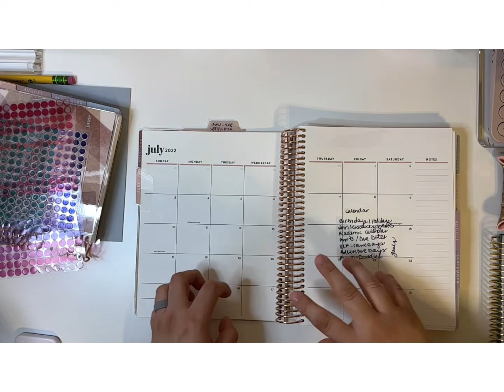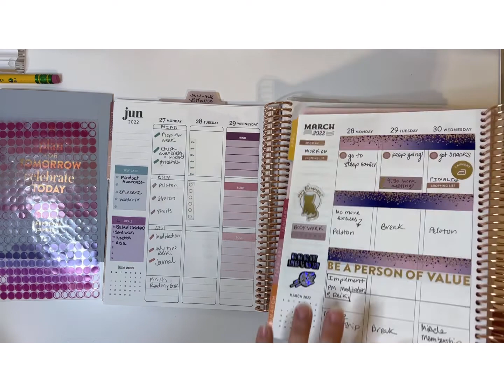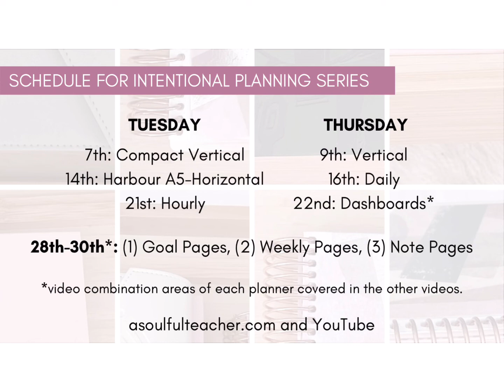Using a Vertical Layout for Your Self-Care (Erin Condren 7x9 LifePlanner)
In this video, we'll focus on Intentional Self-Care Planning inside parts of an Erin Condren Vertical LifePlanner (7X9). We will cover the following sections:

💗 Goal Pages (aka. year at a glance)
💗 Note Pages
💗 Dashboard
💗 Weekly Pages

See below for more information about the extension post.

TIMESTAMPS
00:00 Start
0:12 About Janie
0:48 Support A Soulful Teacher
1:13 Details on Extension Post on the A Soulful Teacher Blog
1:30 Today's Topic
2:42 Goal Pages (aka. Year-At-A-Glance)
5:25 Note Pages + Dashboard
6:36 Weekly Pages
9:33 Schedule of Videos & Thank You For Watching

EXTENSION POST
Includes photos of the planner as well as my plans for July: First week, Dashboard, Goals section (aka. year-at-a-glance)

Our next steps will be filled with practical and realistic ways of using every section of your planner. Remember you can use any of my ideas in any planner, from any company. I'll be using the following @erincondren LifePlanners to demonstrate how to plan for your self-care through self-love:

💗 A5 Compact Vertical
💗 7x9 Vertical
💗 A5 Ring Agenda in Harbor Cover: Horizontal
💗 7x9 Hourly
💗 Binder in Daily

LAYOUT VIDEOS
All future videos will include an extension post on the A Soulful Teacher Blog with more ideas, photos, and more.

ABOUT ME
I’m Janie, a Self-Love Coach, here to help you discover a new path to planning intentional self-care through self-love. Link in my profile.

WAYS TO SUPPORT A SOULFUL TEACHER

to shop for your favorites. No additional cost will be passed to you. I appreciate your support!

Habit Tracker Paper Tape
To-Do List Wide Washi Tape
Productivity Washi Tape Duo
Harmony Neutral Washi Tape 4-Pack
Custom Routine Stickers
Custom Daily Productivity Stickers
Custom Weekly Productivity Stickers

Daily Reflections, Mind-Body-Soul Planning & Topics, Self-Love & Care Tips, and Sharing my authentic life.